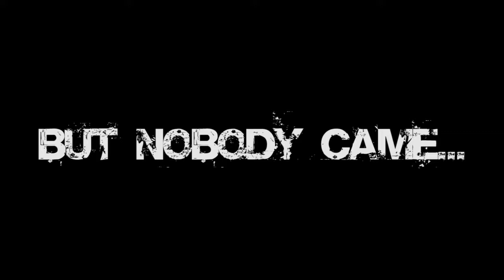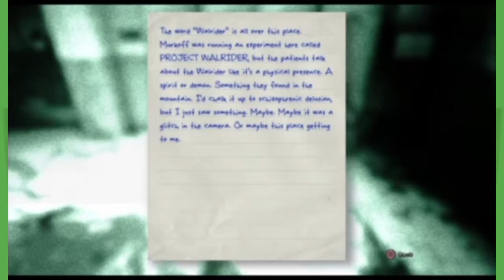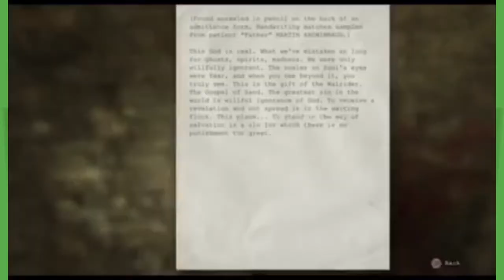Outlast Part 4: "Valve'd"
heh.wav ~TehCanadianSpartan